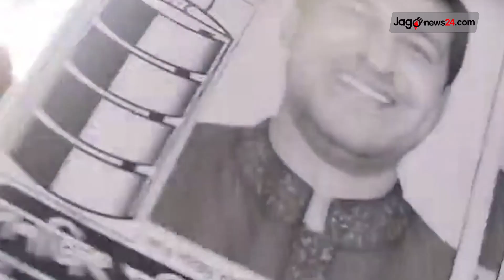দেশজুড়ে সংবাদ || Jago News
দেশজুড়ে সংবাদ। বৃহস্পতিবার, ২৫ মে ২০২৩